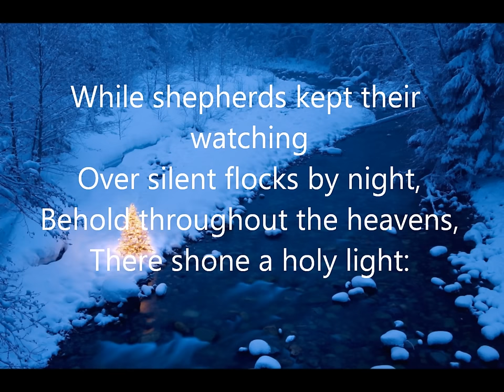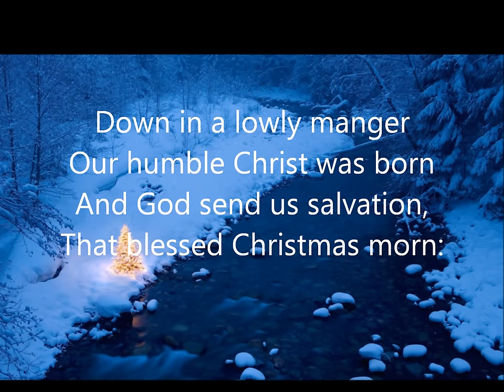Cedarmont Kids - Go Tell It On The Mountain with Lyrics